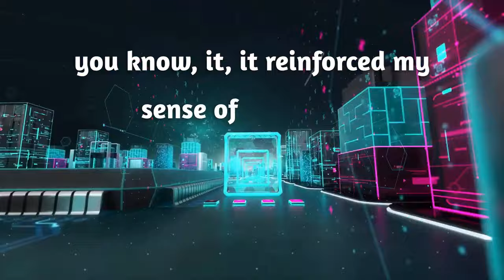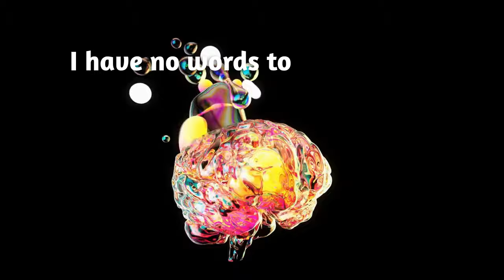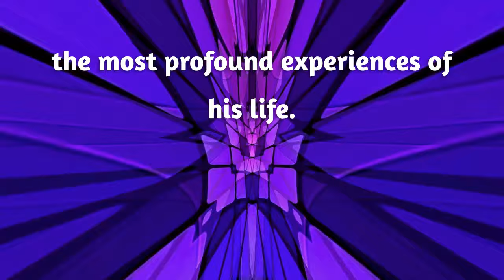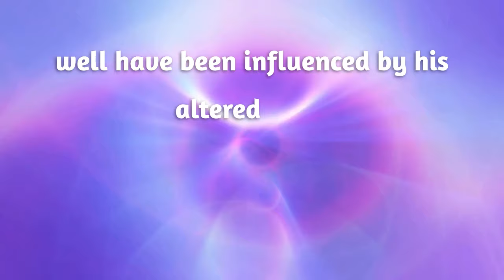The Acid Genius: How LSD Ignited Steve Jobs' Creative Spark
In this eye-opening video, we delve deep into the untold story of Steve Jobs and the role that LSD played in shaping his unparalleled creativity and groundbreaking inventions. Join us on a journey through the counterculture of the 1960s, as we explore the visionary mind of the Apple co-founder.

🚀 Discover the profound impact of psychedelics on Jobs' creative process.
🧠 Gain insights into how altered states of consciousness influenced his design philosophy.
🌟 Explore the intersection of technology, art, and spirituality that fueled Jobs' innovation.
🍎 Witness the legacy of his visionary thinking that continues to shape our digital world.

Don't miss this captivating exploration of how one man's journey into psychedelics forever changed the tech landscape. Dive into the mind of a true visionary, and learn how Steve Jobs' LSD experiences paved the way for a revolution in innovation. 🌐🔮

Sources:
Heisler, Yoni (2012). Steve Jobs' LSD habit, why he indulged in Marijuan*a, and his 1975 arrest. Network World.
Blumenthal, Karen (2012). Steve Jobs: The Man Who Thought Different.